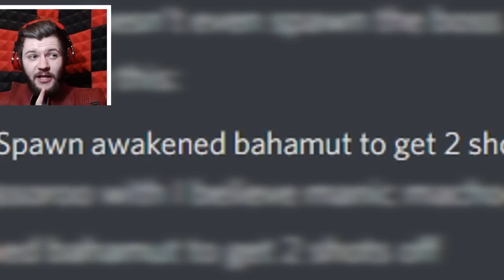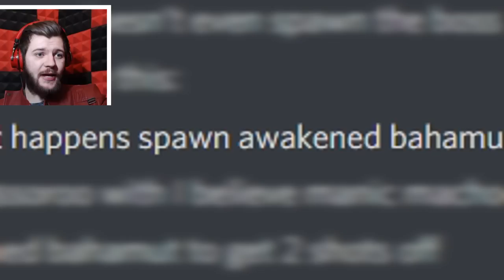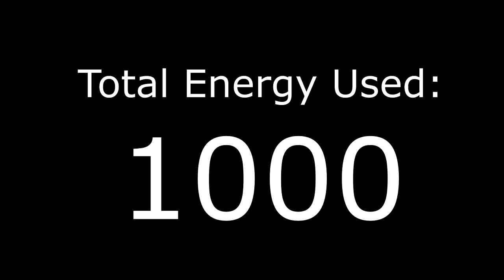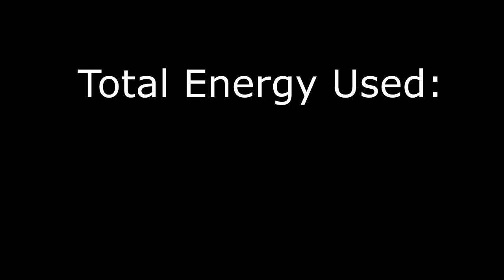How NOT to play Battle Cats | Flow Like the Stream (Merciless) 9.4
Here's a video that should of never been released. I try my very first educational video, which in good fashion goes horrifically wrong. The video was originally intended to be "How to cheese Flow Like the Stream (Merciless) in Bottom of the Swamp"